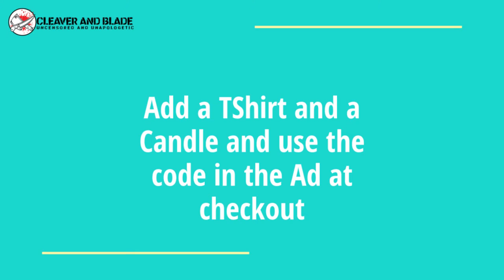Copy of Copy of Brand awareness video 9/17/2020 13:50